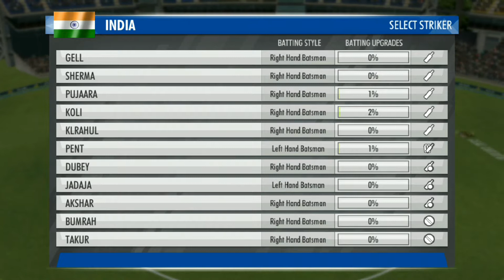India vs Pakistan 2 overs match Quickplay : World Cricket Championship 3 (WCC 3) 2021 gameplay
This video is of World Cricket Championship 3 (WCC3) Quick Play match between India and Pakistan

GP Sports
GPSports